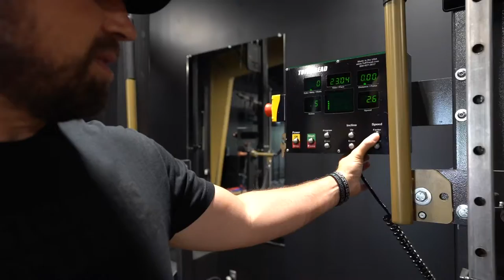Overspeed Training featuring Olympic Bobsled athlete David Simon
Teaching the body how to instantly accelerate with some of our higher level athletes.

Athletes include Daphne, college athletes, Olympian athlete David Simon, and some of our own ubrZati coaches